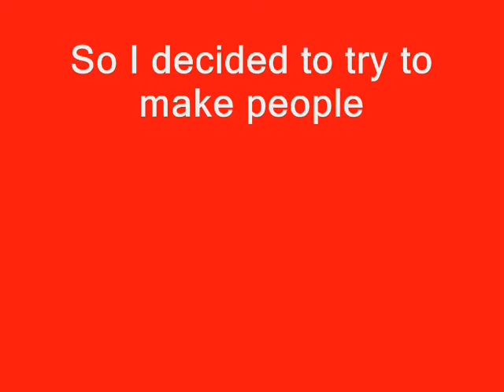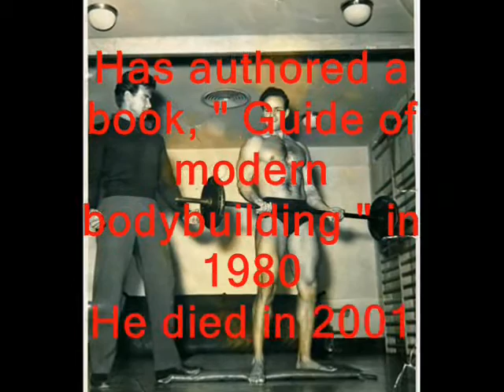The God Father Of Bodybuilding In Egypt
abd elhamed al gendy